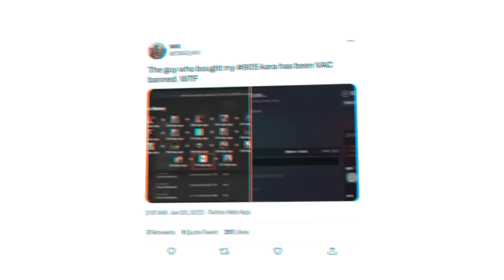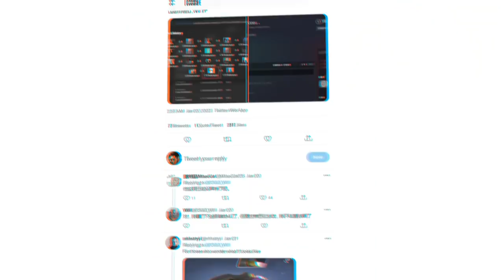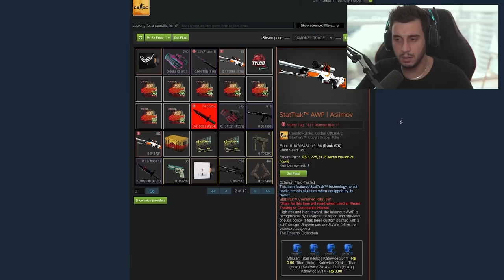KARAMBIT BLUE GEM BANIDA? (R$350.000,00)